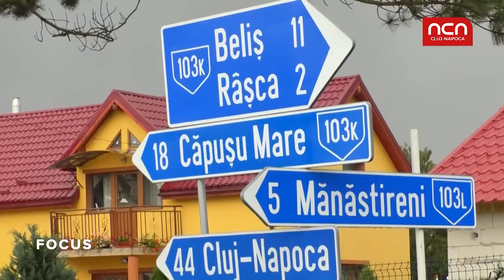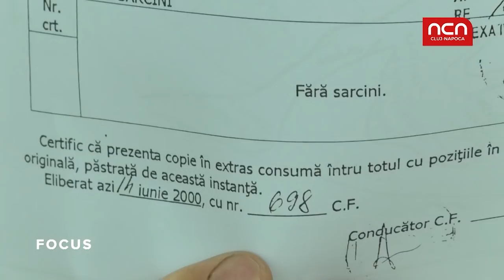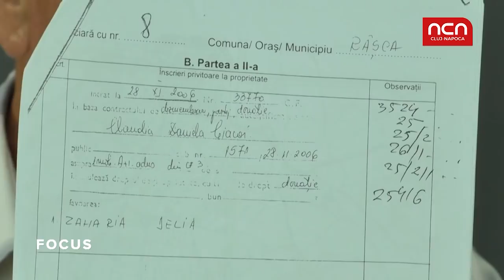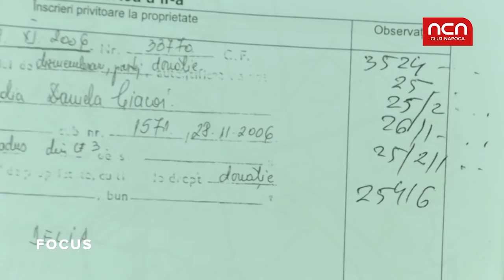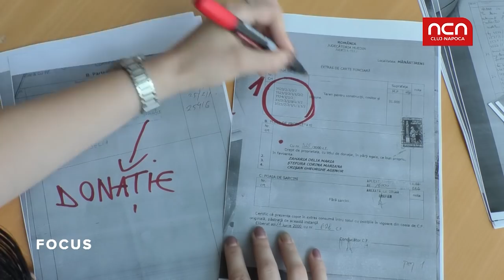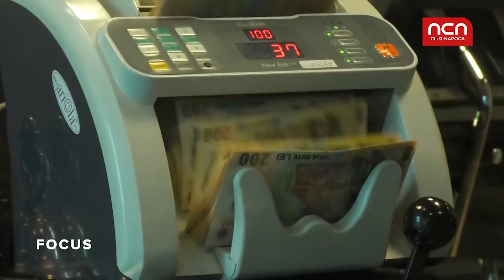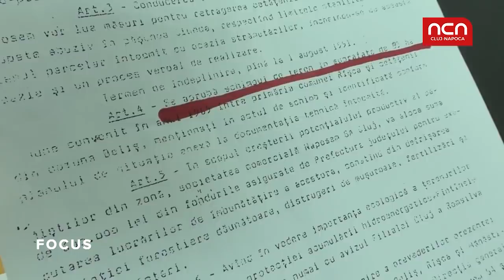Belis: „Pamanturile Zaharia”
Comuna Rîșca la fel ca și Comuna Beliș, reprezintă două zone foarte importante vânate tot timpul de către politicienii de seamă din județul Cluj. Astăzi vă prezentăm o poveste despre terenuri pierdute, ce în prezent se regăsesc în posesia familiei Zaharia.